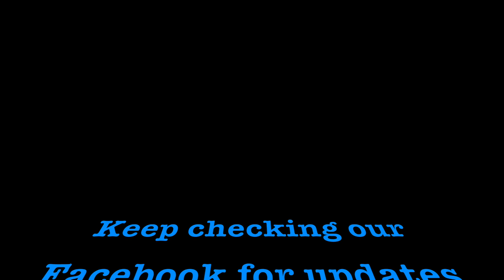Updates on Our Upcoming Tapings and the State of the PPW World Heavyweight Championship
As promised, "Rockin'" Randy and Justin Barlow are here to bring you updates regarding the state of our studio tapings and the PPW World Heavyweight Championship.

Despite not being able to allow in a live audience due to the "Stay at Home" order issued on March 20th, March 21st was another incredible night of action inside the Premier Studio. The current number one contender to the World Heavyweight Championship, "Mr. Electricity" Chase Gosling, was in action and promised to become a four-time World Champion once the "stay at home" order is lifted, but Challenge Pro Champion Matt Vine and Armageddon Champion José Acosta placed a significant bump in Chase's road to his upcoming title match and, in the main event, Matt and José faced off in what was perhaps the greatest iron man match in PPW history with Matt's King of the Iron Man crown on the line!

Even though we are unable to open our studio tapings to the public at this time, we still plan to bring you the same exciting PPW action we have delivered on a weekly basis, so stay tuned to all of our streaming channels over the coming weeks to see all of the action unfold!

We thank you all again for your patience and continued support during this difficult time and cannot wait to see all of you again!
All studio tapings and exclusive content online, with new matches added every week.
Premier Pro Wrestling gear has been spotted around the world. Show off yours.